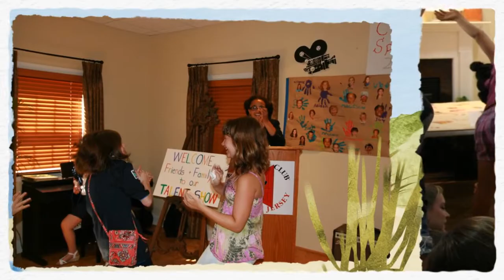Camp Sparkle 2011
Gilda's Club South Jersey Noogieland's  Camp Sparkle June 2011
Photos by Barbara Ferrera